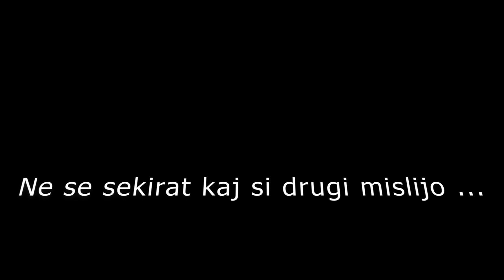Kaj storiti, ko te je strah, kaj si mislijo drugi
Si si kdaj nekaj zelo želel početi, pa si tega nisi upal, ker te je ustavil strah pred tem kaj si bodo pa drugi mislili?
Velikokrat nas razmišljanje o tem, kaj si bodo o nas mislili drugi pripravi do tega, da obupamo ali pa nikoli ne začnemo stvari, ki nas veselijo. Lahko bi rekli, da nas ta strah ovira pri tem, da postanemo to kar resnično smo in zaživimo izpopolnjujoče življenje.
V videu boste izvedeli kako se jaz spopadam s temi strahovi.